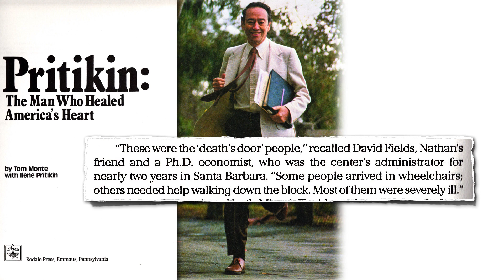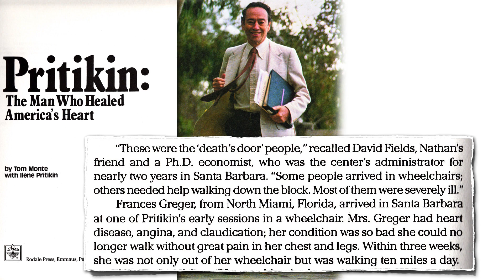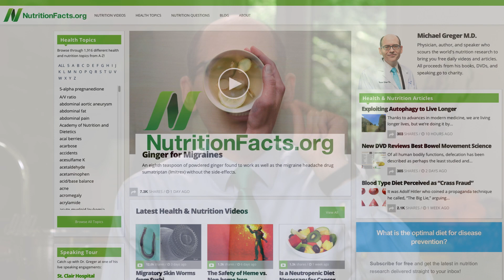The Story of NutritionFacts.org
DESCRIPTION: Dr. Greger shares the story of his grandmother, who inspired him to go into medicine.

This is the first time I’ve ever done a video like this. This came about because of user feedback we got in that survey we did a few weeks ago. Many of you asked for me to come up with more basic, introductory videos you can share with those new to both the site and the whole concept that our food choices can exert tremendous power over our health destiny and longevity.

So with the volunteer help of videographer Grant Peacock I came up with ten introduction and overview-type videos for both new users to orient themselves, and for long-time users to use to introduce people to the site.

What we’re going to do is alternate between these broader overview-type videos and the regularly scheduled content so as not to bore those who just crave the latest science.

Have a question about this video? and someone on the NutritionFacts.org team will try to answer it.

Want to get a list of links to all the scientific sources used in this video? You’ll also find a transcript of the video, my blog and speaking tour schedule, and an easy way to search (by translated language even) through our videos spanning more than 2,000 health topics.

Videography courtesy of Grant Peacock.